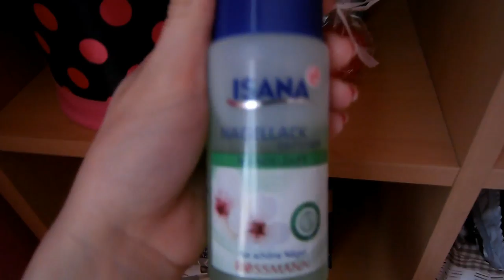Aktuální sbírka laků a věciček na nehty.